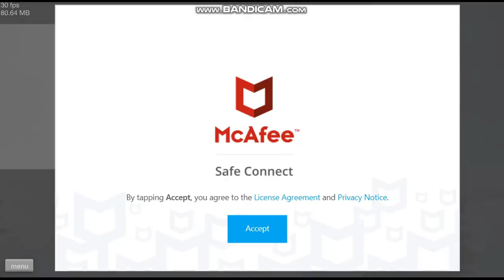Happy Wheels level Prehistoric Pilgrim!